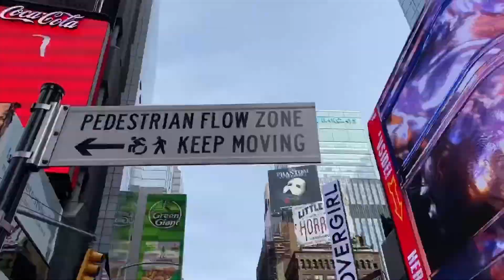Sandro & Gina - The Stroll on 42nd Street (Part 1) From West to East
Leisurely crossing town on a sunny 70 degrees March day and meeting the diversity of New York. From the homeless to the tourists, from the elder lady to the outcast, Gina and I played the common thread and we loved meeting each and everyone. What a great day! Shakaton! :)